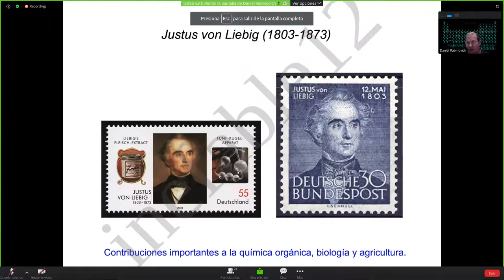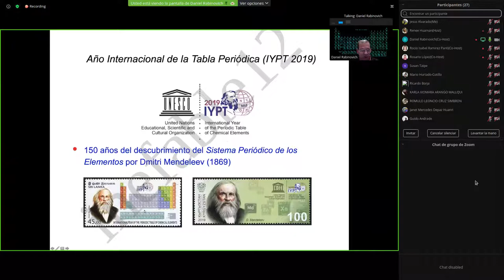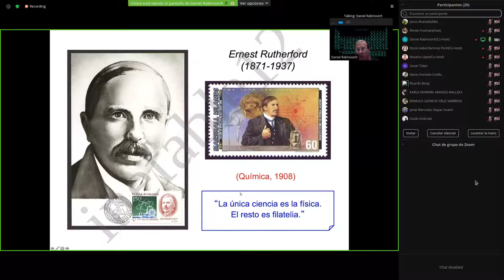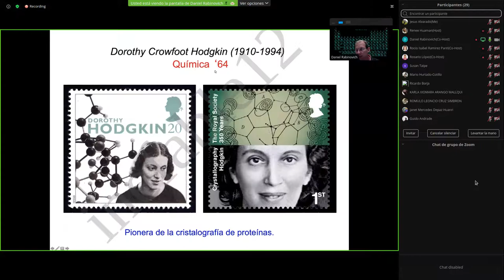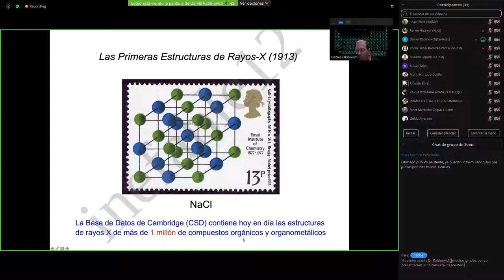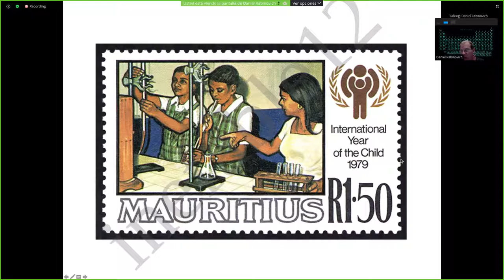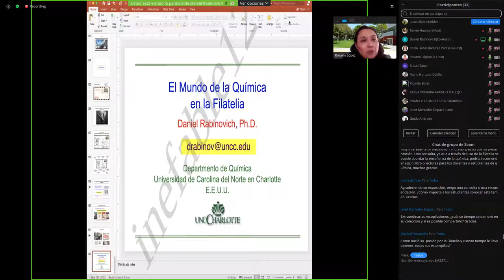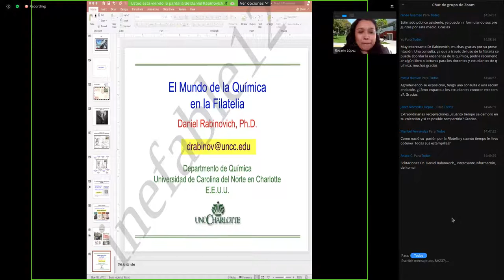El Mundo de la Química en La Filatelia | Dr Daniel Rabinovich | Aniversario 60 FC-UNI 2020